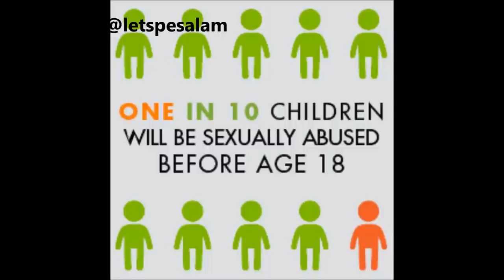பெற்றோர்கள் கண்டிப்பாக பார்க்கனும் | Parents must watch this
Few weeks back, 6 year old Haasini's life has come to end in a shocking way. Parents have to learn and adapt lot of things to protect their children. Please check out the video and share your thoughts.